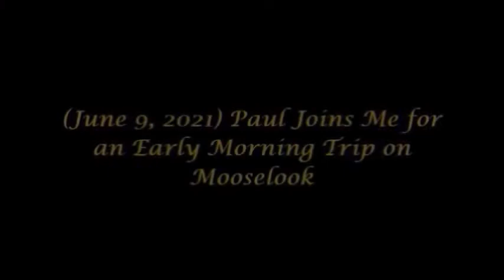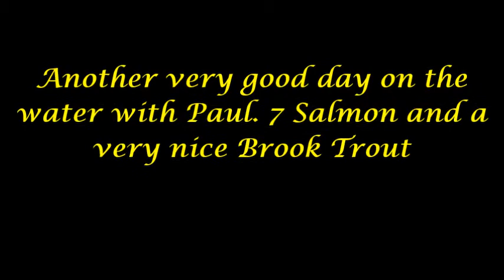(June 9, 2021) Paul Joins Me for an Early Morning Trip on Mooselook